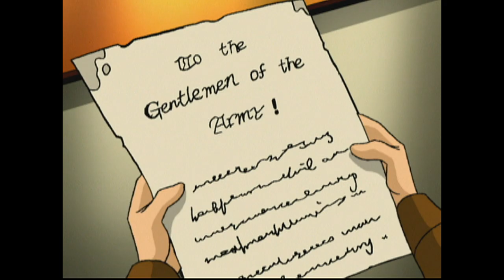Liberty's Kids 🇺🇸 | The Man who Wouldn't be King and More!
The Man who Wouldn't be King:
Ben Franklin and John Adams sign the peace treaty with England, ending the Revolutionary War (11/30/83). At Newburgh, New York, some members of Washington's officer corps want him to become King and take over the country.  Washington puts down the revolt -- with his eyeglasses (3/15/83).  He then races to Congress and resigns to become, once again, a farmer and private citizen (12/23/83).  When King George III hears that the conquering general has not seized power, he says, "He will be remembered as the greatest man who ever lived." James tells Sarah and Henri the story of the attempted military coup and the three Kids journey to Maryland to see Washington offer his resignation to Congress.

Going Home:
With the signing of the Treaty of Paris, loyalists are forced to leave their homes.  Many slaves move to Canada to avoid being returned to slavery.  American soldiers return home, many of them to abject poverty.  Shays’ Rebellion and other events make it clear that the United States requires a strong central government if it is to survive as a nation. Sarah goes to New York to get the story of the fate of the loyalists from Mrs. Radcliffe.  Moses helps Cato travel to New York, where Cato leaves for Nova Scotia with Mrs. Radcliffe.  James reports on Shays and the discontent of the former soldiers -– and resolves to own and run his own newspaper.  Lafayette invites Henri to live with him in France.  Ben, accompanied by Sarah’s mother, returns from Europe to a triumphant reception in Philadelphia.

Born Free and Equal:
Massachusetts slave “Mum Bett” sues for her freedom (5/28/1781).  When she wins, she renames herself Elizabeth Freeman (8/81).  With this decision and that in the case of another slave, Quok Walker, Massachusetts has abolished slavery (1783).  In Great Britain, a bitter, recalcitrant King George III is finally convinced to recognize American independence and to go to the peace table. Sarah, staying with Abigail Adams in Boston, is thrilled to see Mum Bett freed and resolves to fight for civil rights.  In France, Ben Franklin hopes that news of Yorktown will convince King George to surrender to his former colonies.